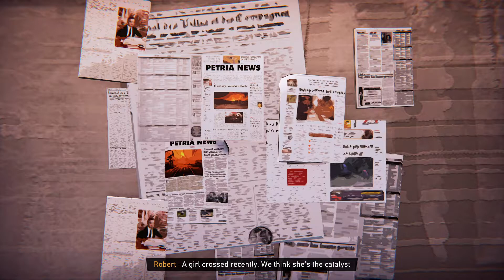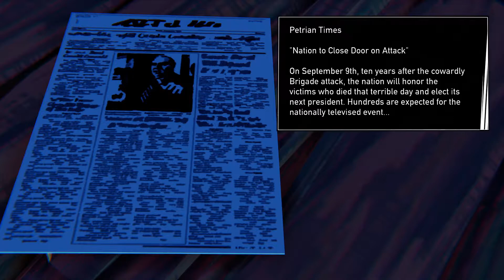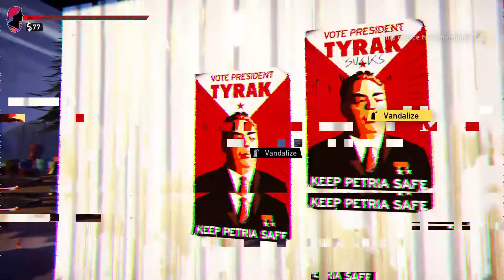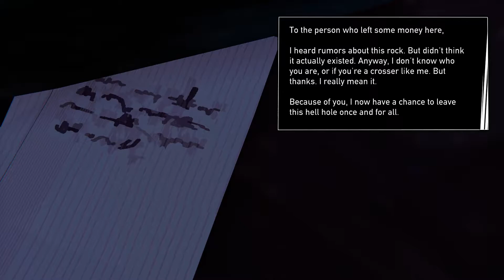Road 96 Ep6 - Lola..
Today we find out the tragedy of Lola from 1986. Jarod shows up again with his target in his sights, and Stan and Mitch uncover a secret to the world. Let's attempt to cross once more, and escape the tragic and dangerous world of Petria.